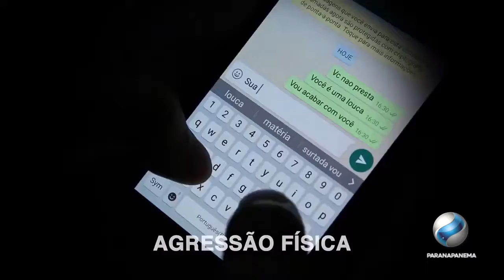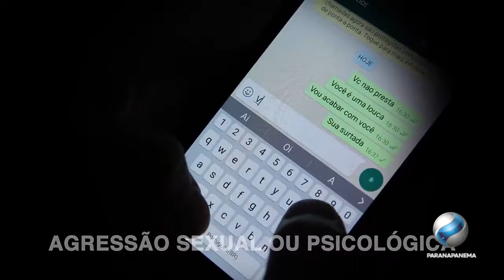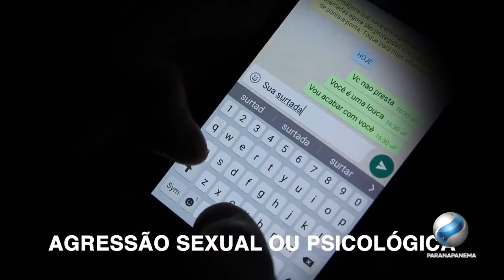PGM CASA E CIA 11 junho 2018 03 31 03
aula Vela natalina com Lucia
aula penduricalho espírito santo